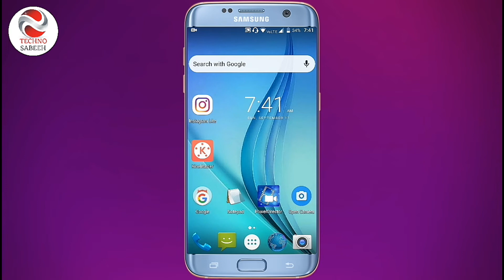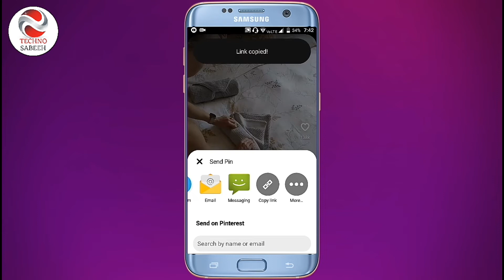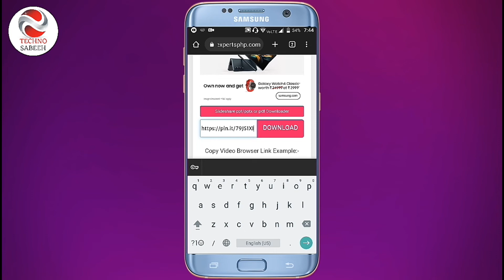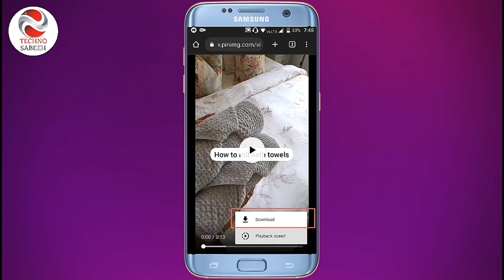Pinterest se video kaise download kare 2022 || How to download pinterest video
Guys aaj ki video me humne bataya hai ki aap Pinterest App se kisi bhi video ko kaise download kar sakte hain guys aap is Video ko dekhiye pasand aane par Video ko like aor Channel ko Subscribe Zaroor kijiye